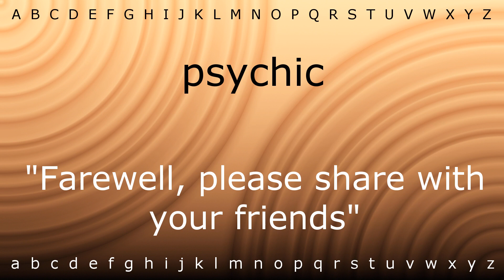How to say 'psychic' with Zira.mp4